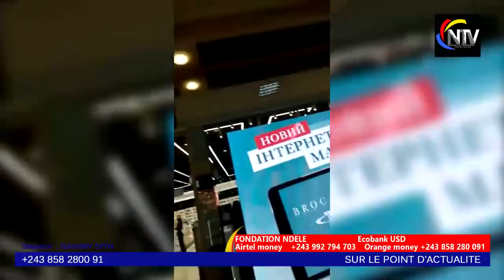KAKE🔥:PASTEUR JOHN TOLI YA PETE BASIMBISI YE TOUCHE NA POTO,YEPE MBAMBA ASALI IDEOLOGIE YASIKA 🤣🤣🤣✌